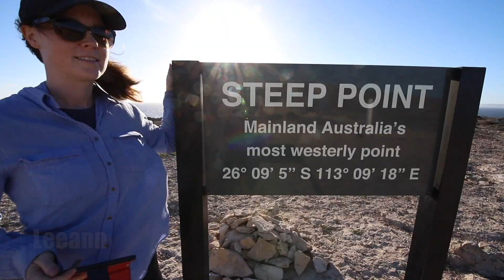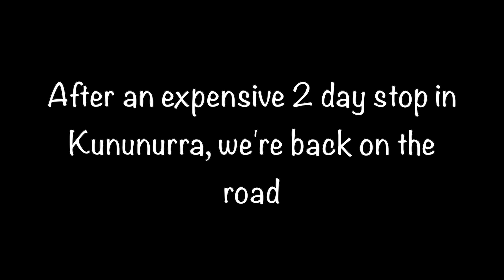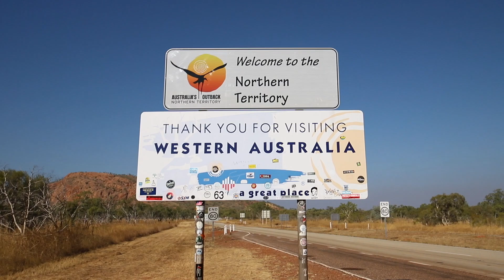Bungle Bungles, Lake Argyle and Expensive Repairs - Episode 8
Join us this week as we explore the Bungle Bungles, get the famous shot at Lake Argyle and Paddy the Prado doesn't want to start.